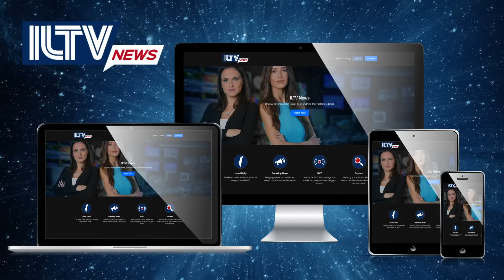ILTV Insider - October 17, 2023 - War Day 11